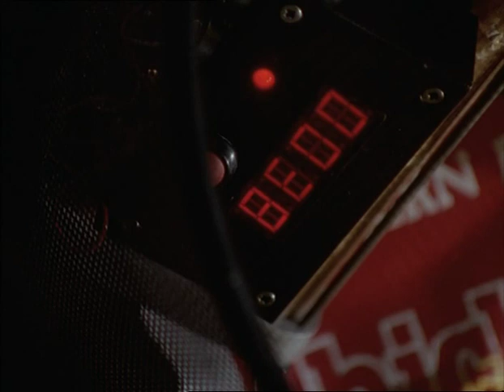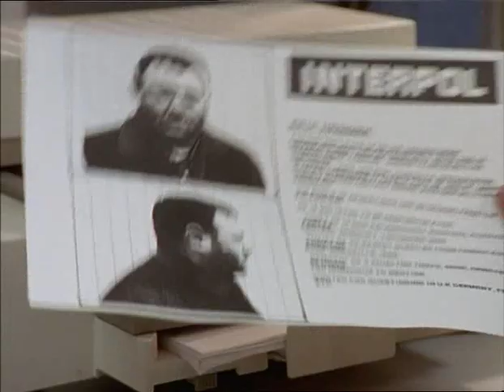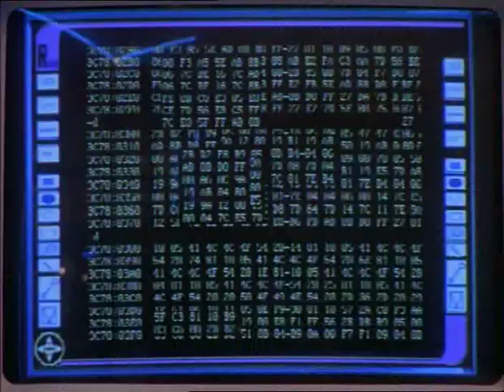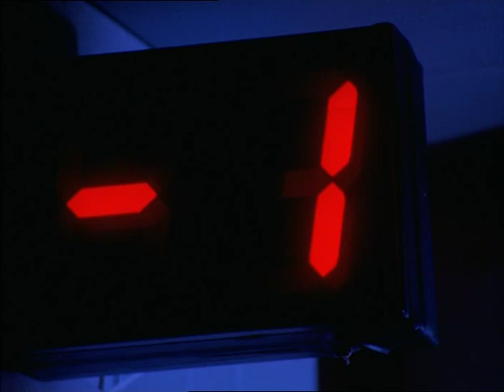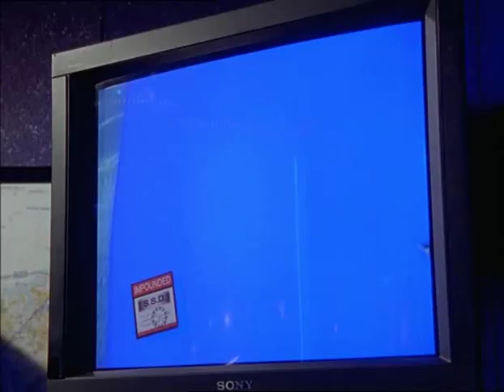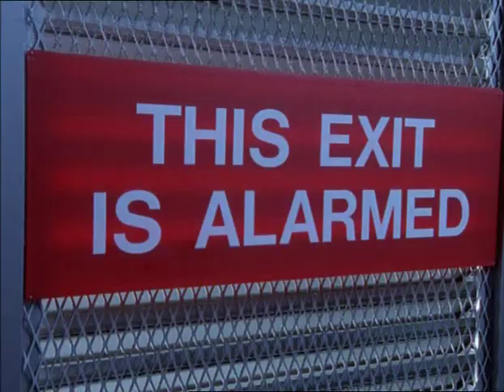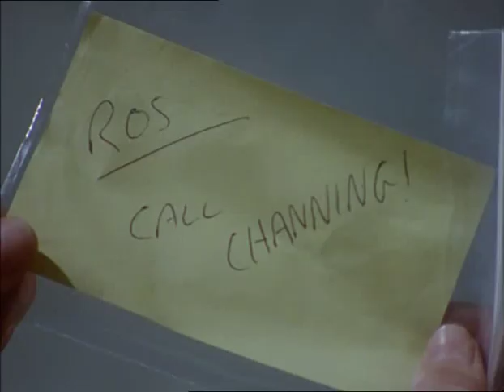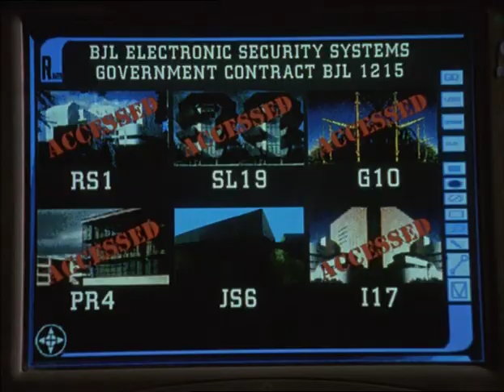Bugs - Series 3, Episode 6 - Fugitive (1997)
The team are placed under suspicion when damning evidence reveals one has been dealing weapons. First aired 23rd August 1997.